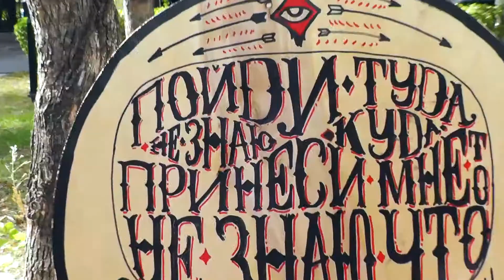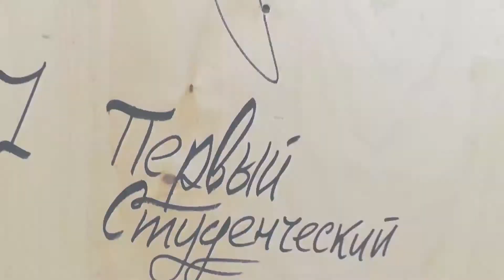Первый Студенческий "День Знаний 2014"